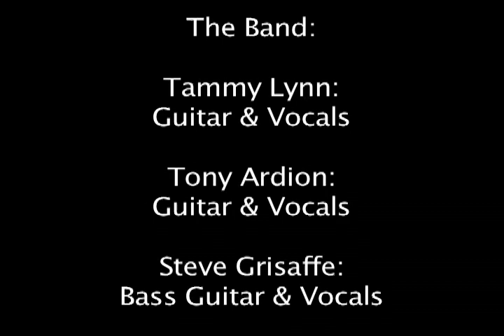The River Road Band 1989 desktop